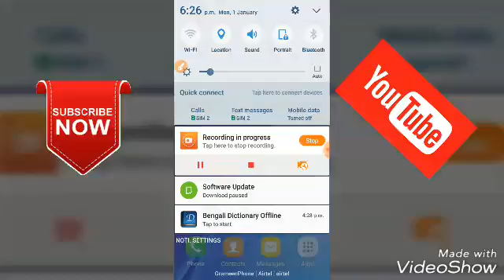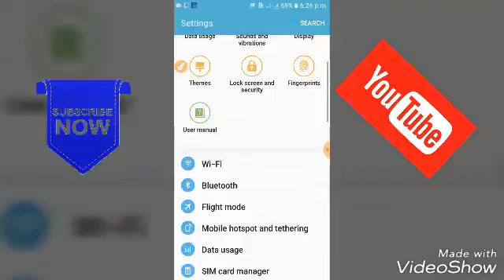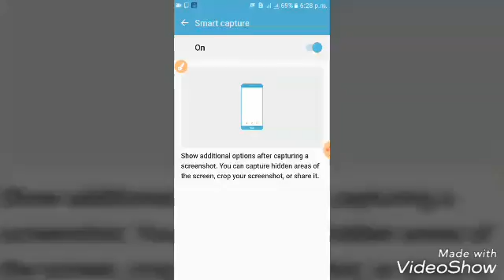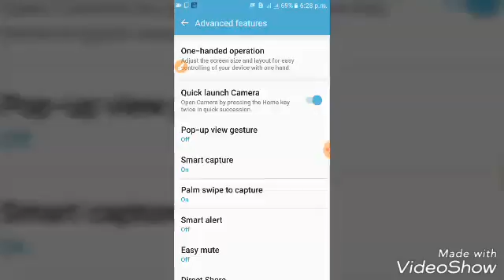How can I run my phone with one hand|MR BD Update Tutorial561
How can I run my phone with one hand|MR BD Update Tutorial561|welcome to||MR BD Update Tutorial561||BD Tutorial||update tutorial||mr bd||free net tricks||about androaid apps||motivation speak||how to dellet facebook account||bd tutorial update news||how to recovery account||free call any sim||Banglalink Robi AIRTEL recent Internet Offer||androaid function||new sim offer||news update||about youtube chenal||remotly control your phone||এবং জেনে নিন Androaid এর অজানা সব তথ্য||আমাদের চ্যানেলটিতে Subscribe করে উপভোগ করুন মজার সব ভিডিও।অ্যানড্রয়েড সম্পর্কিত যেকোন টিউটোরিয়াল পেতে আমাদের চ্যানেলটি এখনি সাবস্ক্রাইব করে নিন।